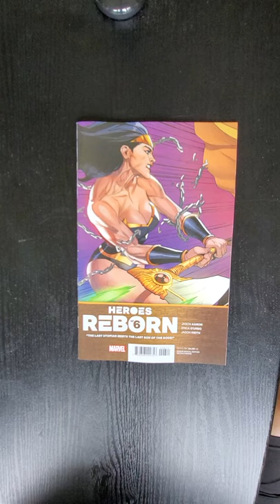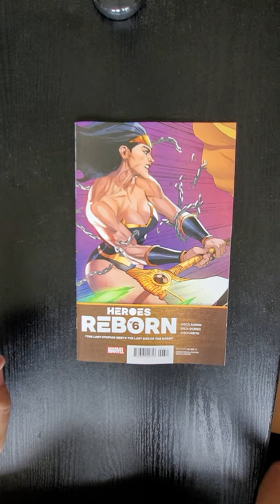Heroes Reborn #6 from Marvel Comics QuickFlip Comic Book Review Jason Aaron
THE LAST UTOPIAN MEETS THE LAST SON OF THE GODS / DRUNK HISTORY
Over the eons, the fabled daughter of Utopia Isle known as Power Princess has defeated the All-Gog, Gorr the God Butcher and the King in Black, but now she must venture into the ruins of Asgard, where something unexplained is stirring in the graveyard of the gods.

Writer Jason Aaron Ed McGuinness
Artist Erica D'Urso, Ed McGuinness